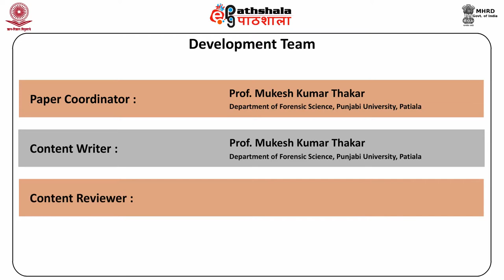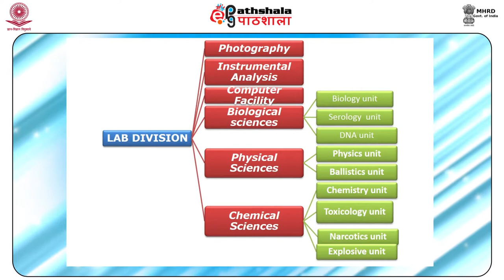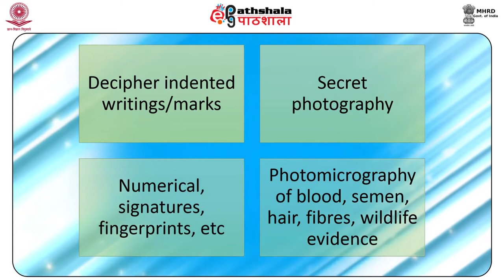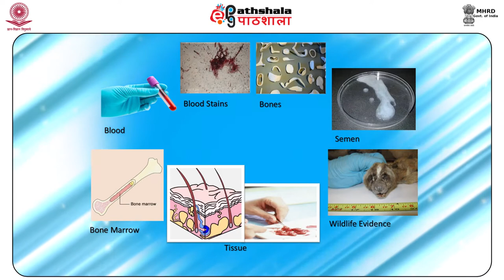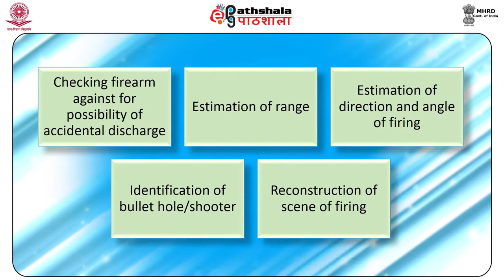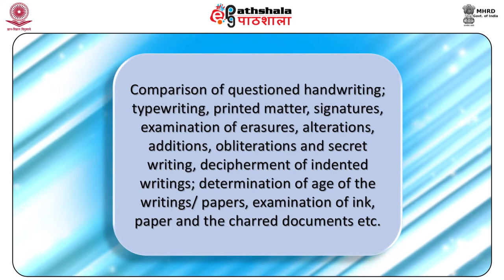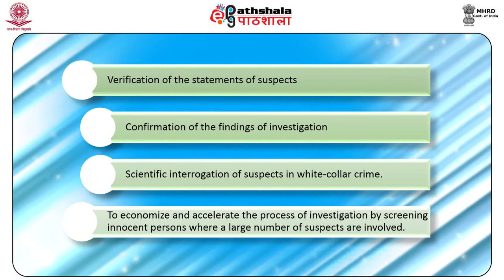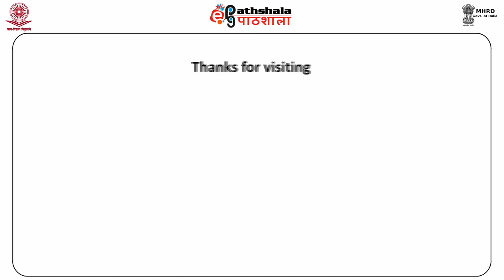M-09. Divisions of forensic science laboratory